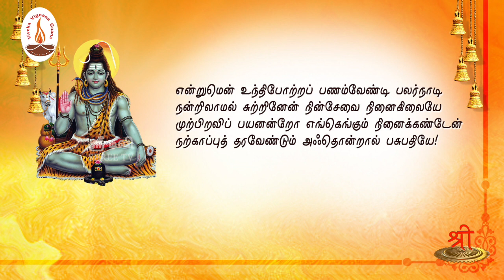சிவானந்த லஹரீ | பாகம் 57 | முற்பிறவிப் பயன் | பத்மன் | ShreeTV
ஸ்ரீ ஆதிசங்கரர் அருளிய சிவானந்த_லஹரீ நிகழ்ச்சியின் இப்பகுதியில் முற்பிறவிப் பயன் என்ற தலைப்பில் திரு.பத்மன் அவர்கள் தரும் விளக்க உரையைக் கேட்போம்.

தேசியத்தையும், தெய்வீகத்தையும் பேணிக் காக்க ஸ்ரீடிவிக்கு உதவுங்கள்:

Name: Shree Media Services
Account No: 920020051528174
Bank Name: Axis Bank
IFSC Code: UTIB0001714
Branch: West Mambalam